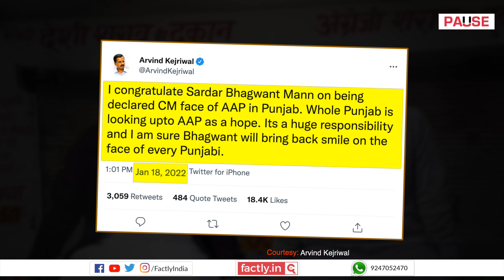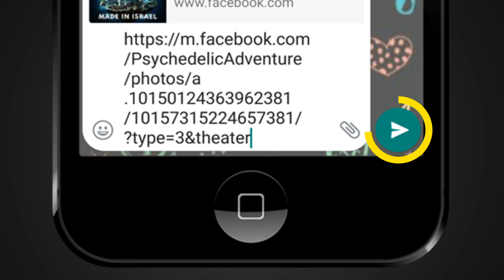FACT CHECK: Arvind Kejriwal & Bhagwant Mann Lounging before Liquor Shop?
A social media post claims that an accompanying image shows AAP leaders Arvind Kejriwal and Bhagwant Mann sitting before liquor shops. We check the veracity of the claim in this video.